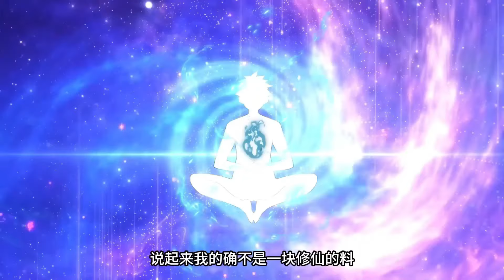Cultivating Immortality With a Dog and Donkey Ep 1-36 Multi Sub 1080p HD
一人一驴一狗去修仙